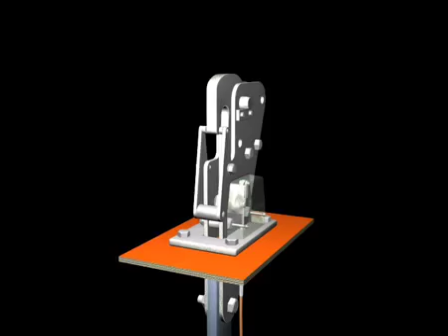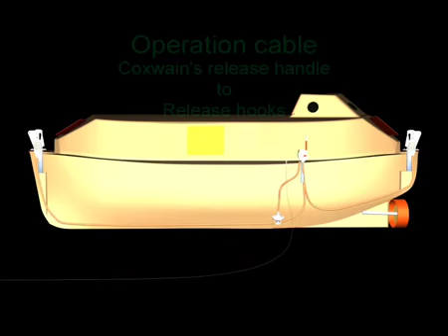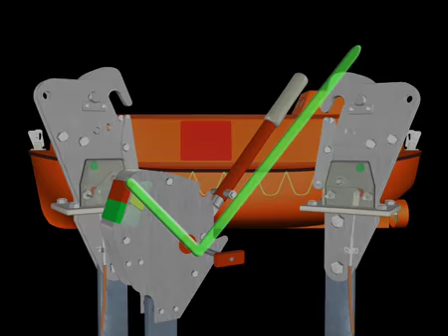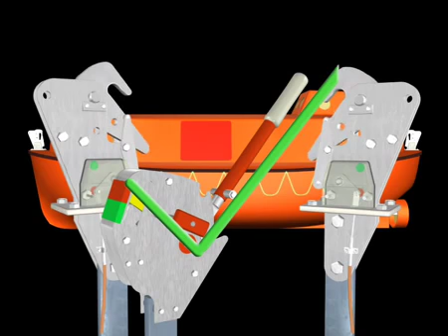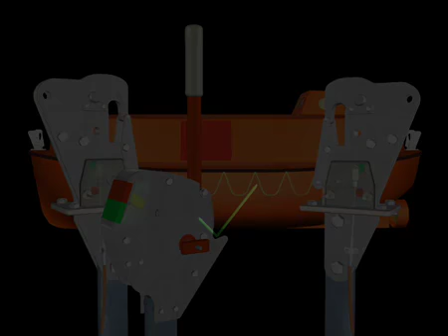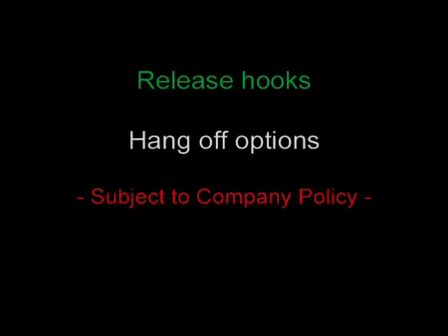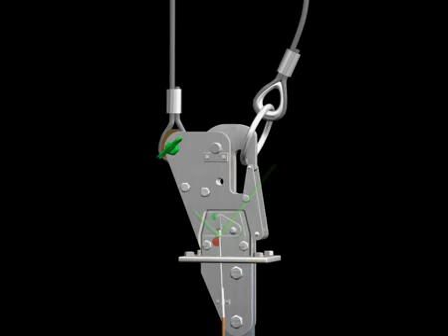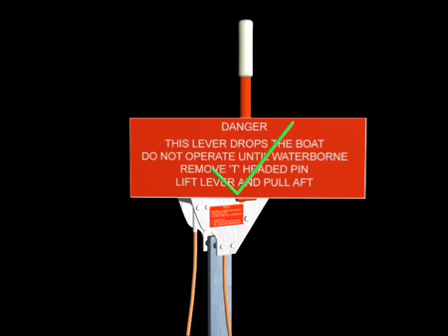Life Boat Release Procedure, Release Hook Operation.flv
Lifeboat release procedure, release hook operating instruction -- Pros Marine Zhangjiagang Co.,Ltd.